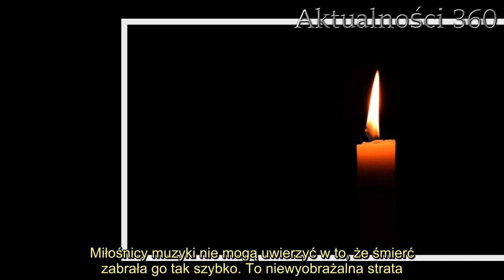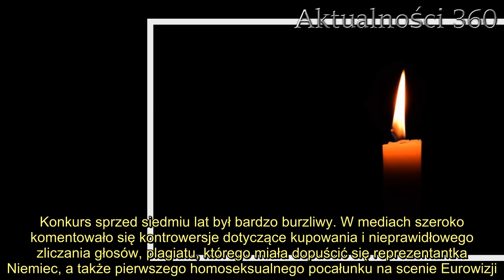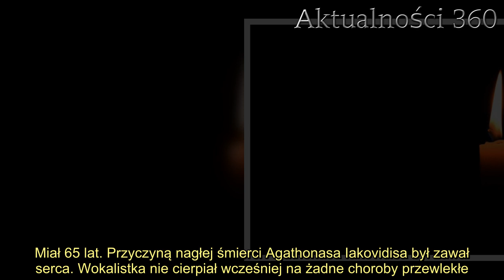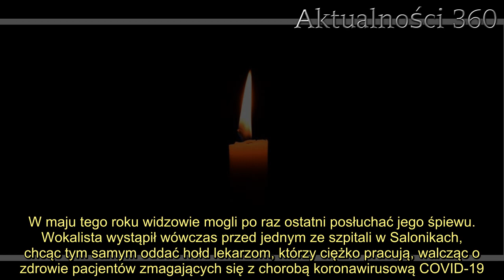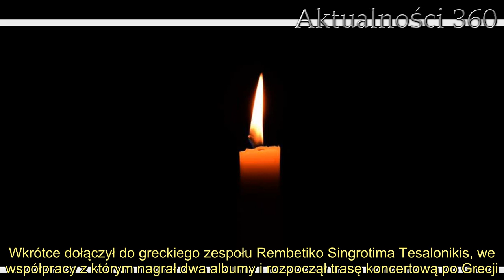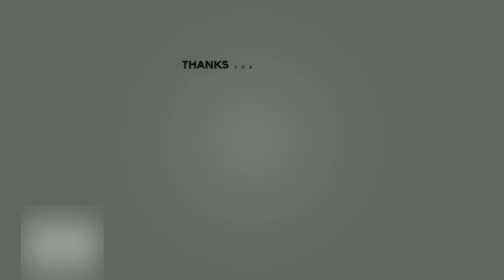Gwiazdor Eurowizji znaleziony martwy we własnym łóżku. Nagła śmierć wstrząsnęła fanami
Eurowizja. Kolejny gwiazdor spektakularnego muzycznego show stał się ofiarą olbrzymiej tragedii. Muzyk został znaleziony martwy we własnym łóżku. Reprezentant jednego z europejskich krajów był ulubieńcem tysięcy fanów. Miłośnicy muzyki nie mogą uwierzyć w to, że śmierć zabrała go tak szybko. To niewyobrażalna strata.   Eurowizja w 2013 roku odbywała się po raz pięćdziesiąty ósmy, tym razem w malowniczym Malmo w Szwecji. Bezkonkurencyjna okazała się być wówczas reprezentantka Danii, Emmelie de Forest, która zachwyciła publiczność wykonaniem utworu "Only Teardrops", opowiadającym o wojnie i pokoju w miłości oraz na świecie. Konkurs sprzed siedmiu lat był bardzo burzliwy. W mediach szeroko komentowało się kontrowersje dotyczące kupowania i nieprawidłowego zliczania głosów, plagiatu, którego miała dopuścić się reprezentantka Niemiec, a także pierwszego homoseksualnego pocałunku na scenie Eurowizji. Grecki duet, który zajął szóste miejsce, zapisał się w historii żwawym, porywającym utworem "Alcohol Is Free".     Eurowizja. Nie żyje reprezentant Grecji, Agathonas Iakovidis   Media obiegła informacja o śmierci reprezentacja Grecji w 58. konkursie Eurowizja, Agathonasa Iakovidisa. Muzyk, który wspólnie z zespołem muzycznym Koza Mostra wykonywał singiel "Alcohol Is Free", został znaleziony martwy we własnym łóżku. Z pożegnania, które pojawiło się na stronie legendarnego widowiska muzycznego, wynika, że gwiazdor odszedł w środę, 5 sierpnia bieżącego roku. Miał 65 lat. Przyczyną nagłej śmierci Agathonasa Iakovidisa był zawał serca. Wokalistka nie cierpiał wcześniej na żadne choroby przewlekłe.  :      Agathonas Iakovidis do końca życia był bardzo aktywny zawodowo. Muzyka była ogromną pasją Greka. W maju tego roku widzowie mogli po raz ostatni posłuchać jego śpiewu. Wokalista wystąpił wówczas przed jednym ze szpitali w Salonikach, chcąc tym samym oddać hołd lekarzom, którzy ciężko pracują, walcząc o zdrowie pacjentów zmagających się z chorobą koronawirusową COVID-19. Reprezentant Grecji w konkursie Eurowizja wykonywał folkową muzykę rebetiko, głównie w swoim ojczystym języku.    2. Szumowski ogłosił powrót obostrzeń. Obowiązkowe maseczki w każdym miejscu wracają do aż 19 powiatów  Agathonas Iakovidis urodził się w 1955 roku w Langadas w Salonikach. Był synem uchodźców pochodzących z terenów Azji Mniejszej. Zawodowo związał się z muzyką jako osiemnastolatek. Samodzielnie nauczył się gry na instrumentach strunowych takich jak: gitara, mandolina i mandola. Wkrótce dołączył do greckiego zespołu Rembetiko Singrotima Tesalonikis, we współpracy z którym nagrał dwa albumy i rozpoczął trasę koncertową po Grecji. Szybko doczekał się dużej popularności, szczególnie na terenie swojej ojczyzny. Niestety, to .      Źródło: Radio Zet